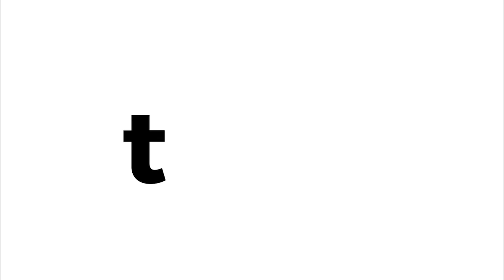4 Genius Hummus Upgrades You Need Now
Elevate your snack game from yum to out-of-this-world starting with a quality hummus and topping with these killer add-ins!